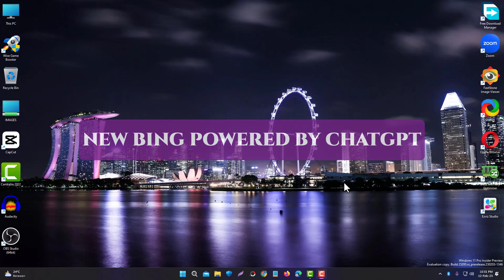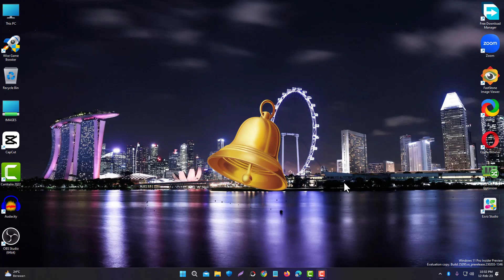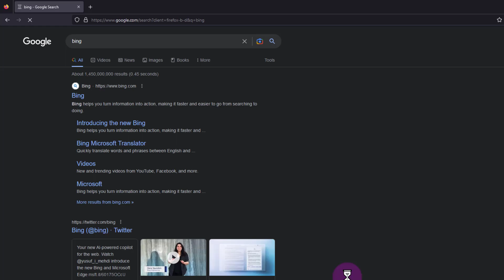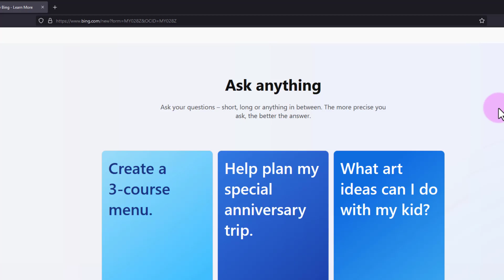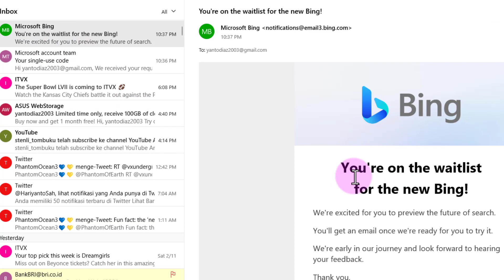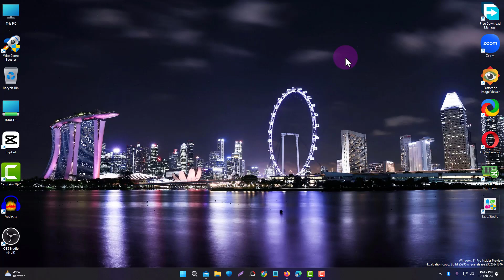Cara Daftar Bing Baru Powered By ChatGPT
Video kita hari ini adalah: Cara Daftar Bing Baru Powered By ChatGPT.

Pada tgl 8 Februari lalu Bing memperkenalkan New Bing Powerd by ChatGPT
Perlu kamu ketahui kalau salah satu pemberi dana chatGPT adalah Microsoft.
Bing adalah Mesin pencari buatan dan milik Microsoft.

Mau tahu cara daftar New Bing yang didukung oleh chatgpt?
Tonton video ini: Cara Daftar Bing Baru Powered By ChatGPT.